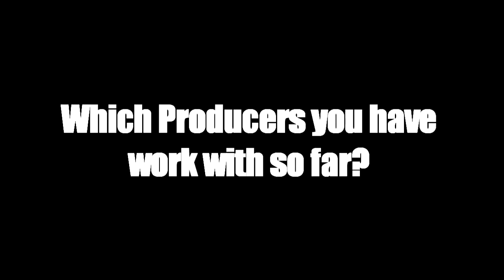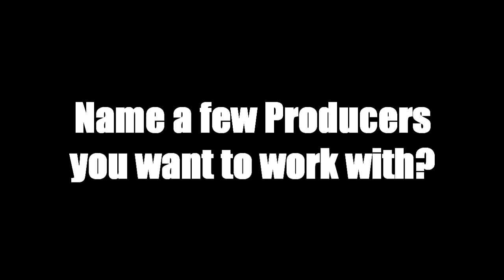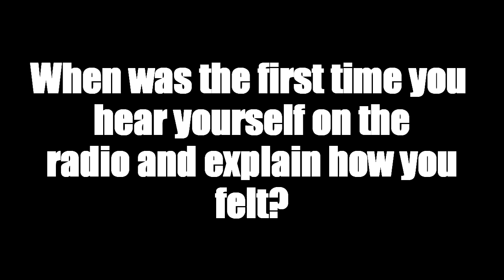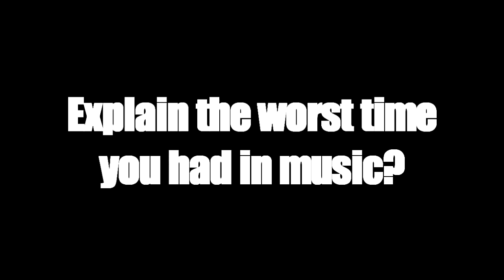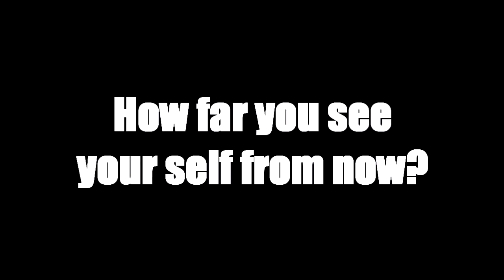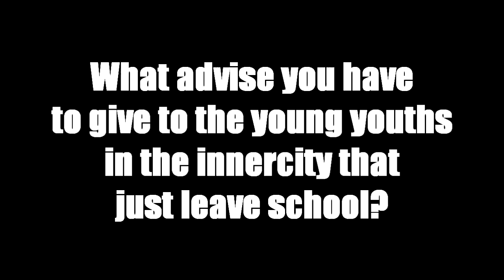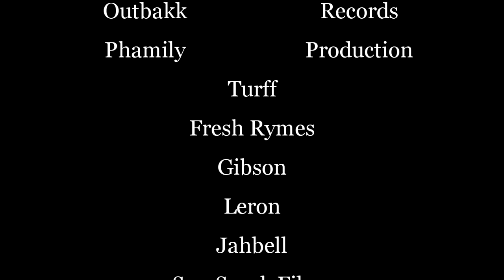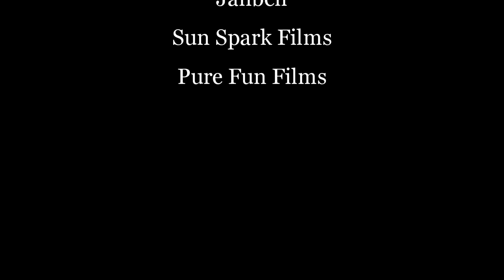Pure Fun Films presents- Vybin with Turff 2011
For Music Video or Promotion call Hya Pure Yung Pioneers Family: Juventos, Hya Pure, Sway, Ty'Koon, Don J1, Spynks, Xzavier, K-Ron,Cyber Kid,Dilinjah, Kevinio